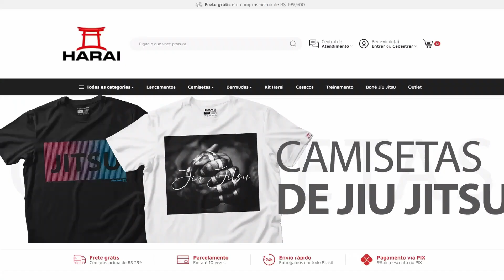QUANDO EU ACERTEI ELE TREMEU | Cortes MMA Jiu Jitsu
Esse é o canal OFICIAL de cortes do PODCAST - MUITO MAIS AÇÃO JIU JITSU CAST, e com alguns trechos dos MAIORES PODCASTS com conteúdo de JIU JITSU E MMA!